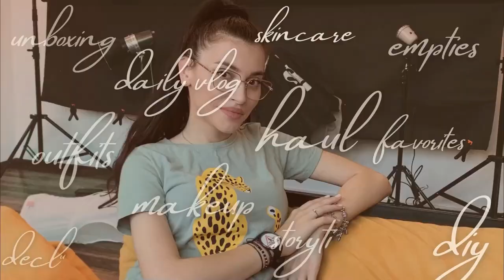Testez un fond de ten fabulos 💥